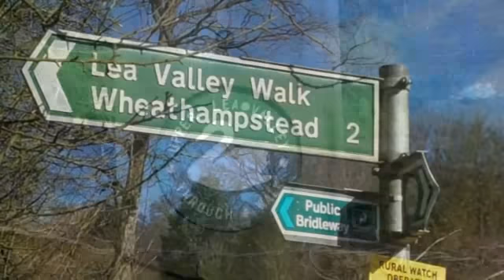Ayot Green Way Walk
A short walk along the disused railway track that used to connect Welwyn Garden City and St Albans. March 1, 2010 using FlipShare.